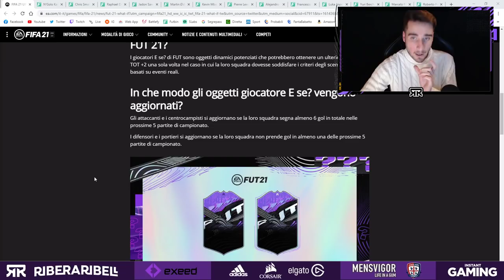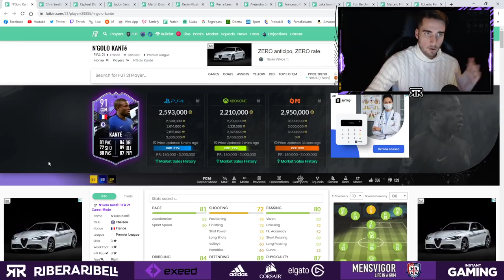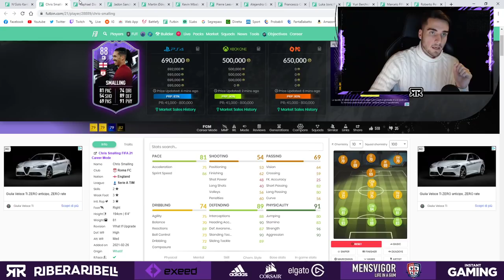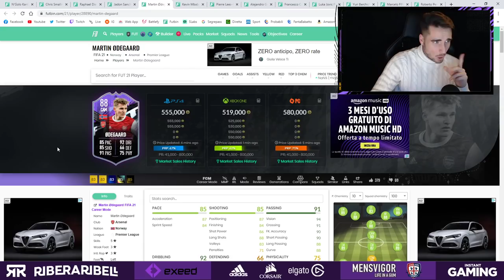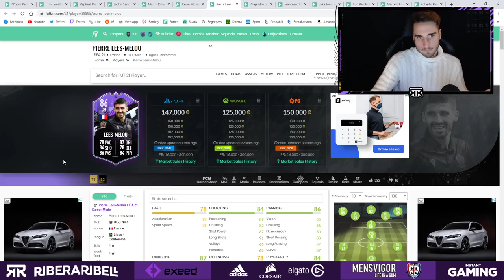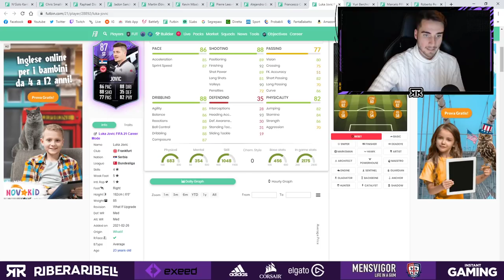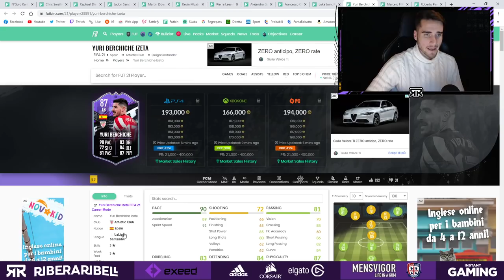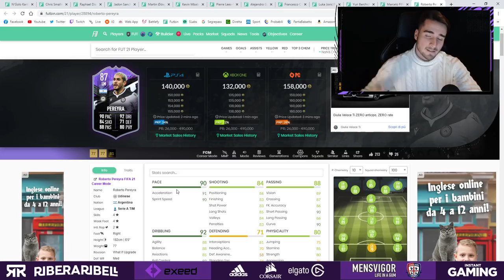ANALISI WHAT IF TEAM #1! || COME FUNZIONA QUESTA PROMO? || FIFA 21